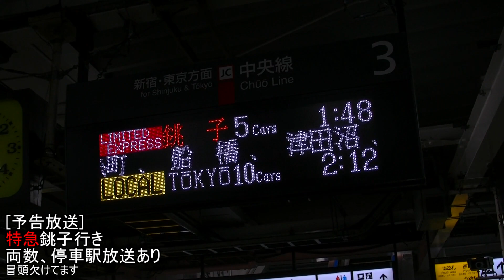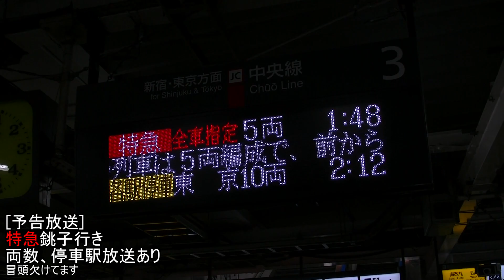[ATOS放送]特急 犬吠初日の出1号 銚子行き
あけましておめでとうございます。本年もよろしくお願いいたします。
1月1日 立川駅にて撮影
~今日の一言~
初めて終夜運転の時間帯の電車を見てきました。。意外と乗る人居るんですね。